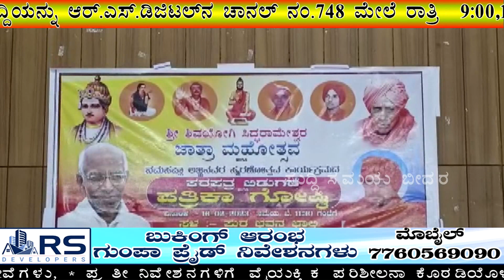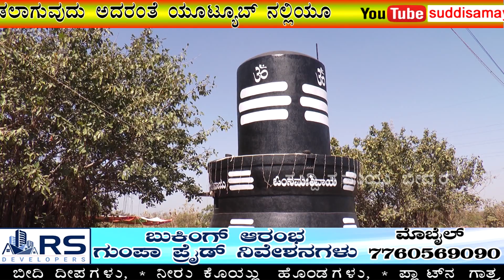Suddi Samaya News Bidar-16-02-2023